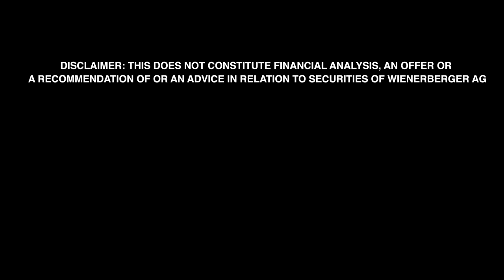Wienerberger AG - AUSTRIAN STOCK TALK (2021) - English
CEO of  Wienerberger AG Heimo Scheuch talks about the company and presents recent figures and facts.

Wienerberger AG is a global provider of building materials and infrastructure solutions located at the Wienerberg in Vienna, Austria, hence the company name. Wienerberger is the only multi-national and world’s largest producer of clay blocks for walls, bricks for facades (including façade systems), clay roof tiles and clay pavers with leading market positions. Founded in 1819, Wienerberger can look back on over 200 years of successful business.